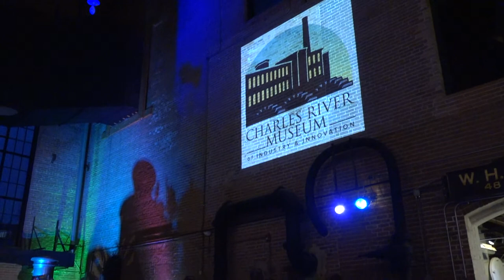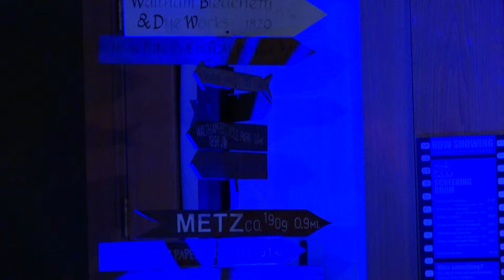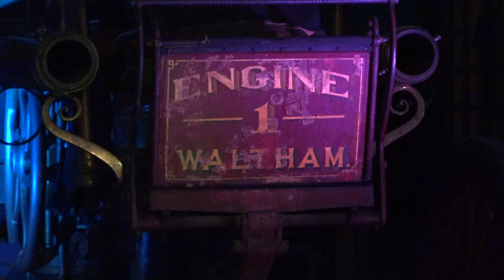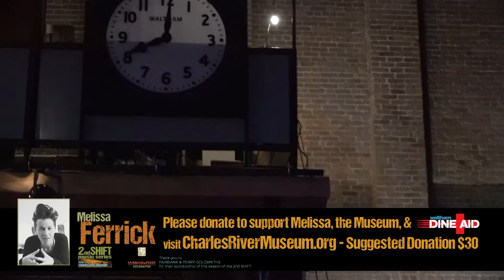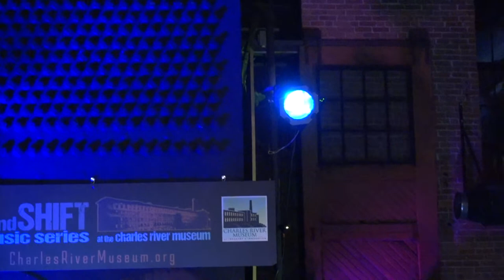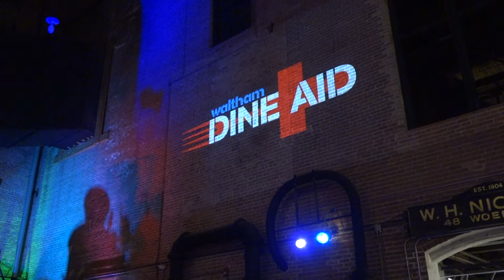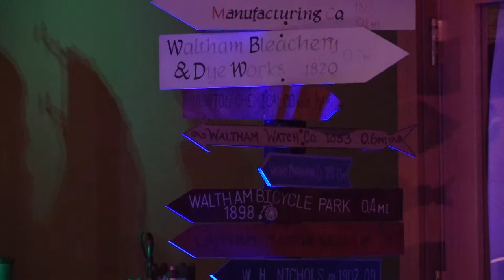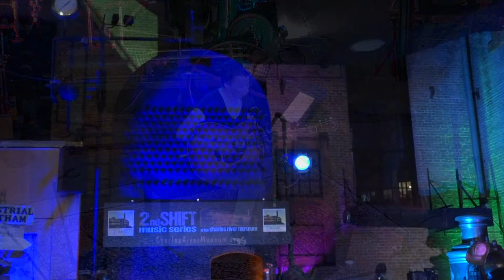2nd SHIFT Concert: Melissa Ferrick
The 2nd SHIFT Music Series is made possible by your voluntary financial support. Please give what you can. Any amount will be appreciated.

Donations will be shared equally by the artists, the Museum, and Dine Aid Waltham. Dine Aid Waltham is a fundraising initiative created by the Museum to provide support to independent restaurants and their people in need due to the extreme financial stress of the coronavirus pandemic. The Museum is deeply grateful to the artists for their support of this urgent community effort.

Melissa Ferrick came by her reputation as one of our hardest-working, most prolific singer/songwriters honestly: by releasing 17 albums in 25 years. Fiercely independent, Ferrick’s capacity for change has allowed her to pull off one of the most difficult tricks in the music industry—to survive...and thrive.

But Ferrick’s perseverance is no passive act; it’s the result of constantly striving to get closer to the honest core of her vision and voice. It takes a certain amount of bravery and brashness to take on the world with nothing more than an acoustic guitar and a song to sing, and Ferrick has both, in spades. With 10,000 concerts (and counting) under her belt, we couldn’t be prouder to host Melissa Ferrick in her 2nd SHIFT Music Series debut.